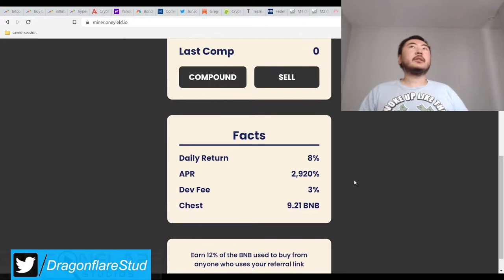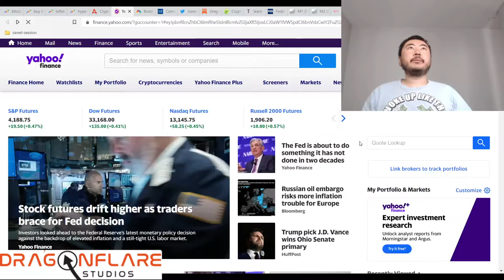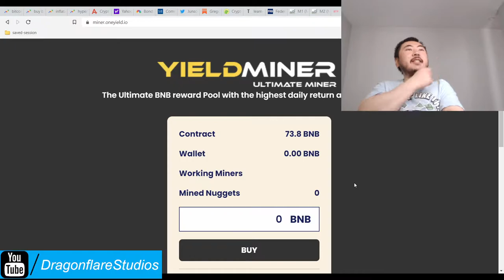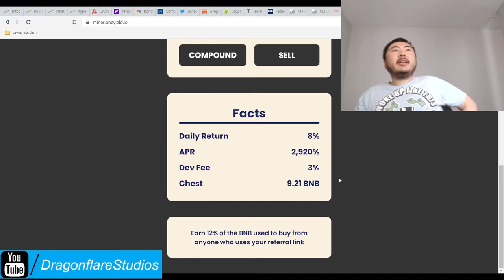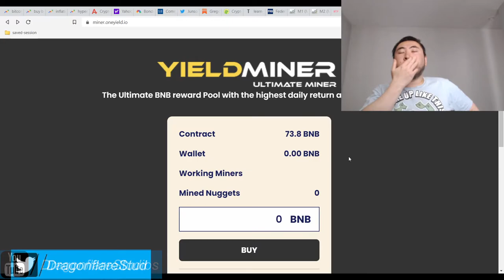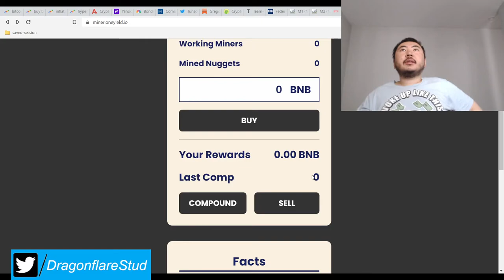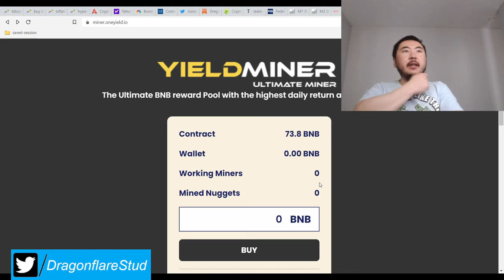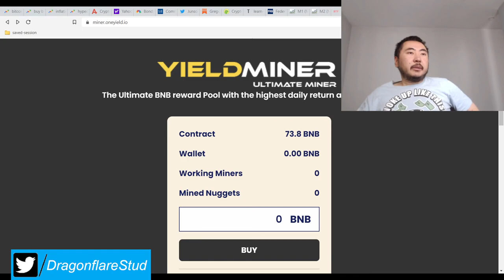One Yield Miner %8 Daily Apr Baked Beans BNB Crops Farmer Fork - Earn Cash Online Defi Yield Farming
Has more tvl locked than bnb lemon miner but I don't actually see links to other socials or even the contract address. The treasury does have a reasonable amount of bnb in it compared to the TVL, though.

I don't see any comments from showtime's youtube saying this is a scam site so proceed with caution if you're planning to jump into this project.